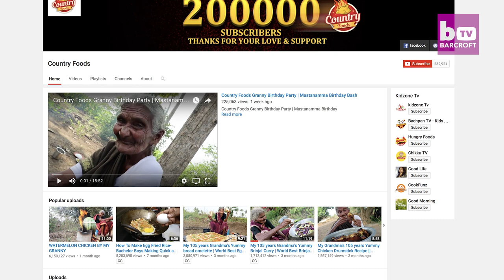106-Year-Old Cook Is World’s Oldest YouTuber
A 106-YEAR-OLD cook has become a YouTube sensation after her great grandson posts videos of her traditional dishes. Great grandmother Mastanamma has just celebrated her 106th birthday - making her one of the oldest YouTubers. Mastanamma - or Granny as she is lovingly known - has gained over 200,000 subscribers on her channel Country Foods thanks to great grandson Laxman for showing off her culinary skills.

Videographer / director: Chandra Sena
Producer: Shatabdi Chakrabarti, Ruby Coote
Editor: Joshua Douglas